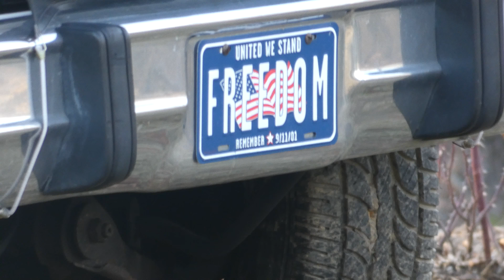4K 60X Optical Zoom test with tripod| Panasonic Lumix FZ80 camera video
Computer:
Gigabyte AORUS 3 Gaming Mobo
AMD Vega 56 (videos to come)

Monitor(s)
Acer 4k 27" Monitor:
Dell 1080P 27" Monitor:

Thanks for checking out my video, we are currently non-monetized.